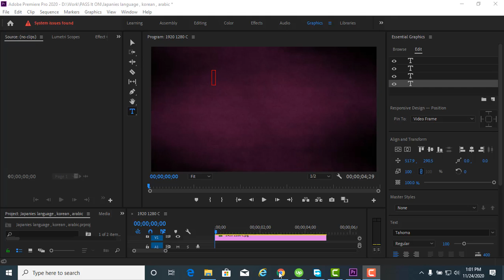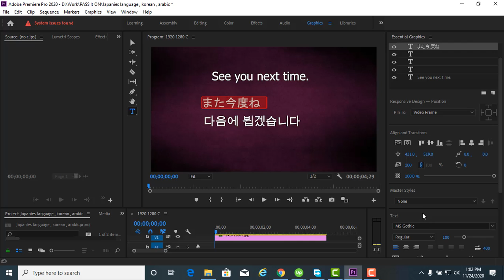How to add Japanese text , Korean Text in adobe primer Pro 2020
Hi I am sadamjadoon, in this video, I will teach you How to add Japanese text, Korean Text in adobe primer Pro 2020. in this channel, you will be able to learn a lot of technical skills and information.